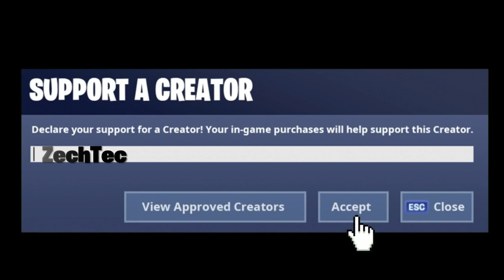THOR FALLS in LOVE?! - (A Fortnite Short Film) Chapter 2 Season 4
►Use code ZechTec in the Fortnite Item Shop!

Silver Surfer has joined the Battle to warn the Fortnite Locals about the Arrival of Galactis! He later bumps into the Enforcer (Season 5) who is mysteriously working on the Rift-Beacons and Silver Surfer Threatens to Kill him! Meanwhile, Doctor Doom has captured Groot and Rocket! Will the Avengers save the day?! Or will Thor just nonchalantly go about his date with She-Hulk, His newly found soul-Mate?